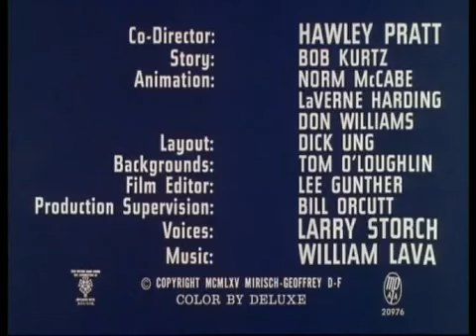Pink Panter 3/6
ราการตลกกันNamkang2011